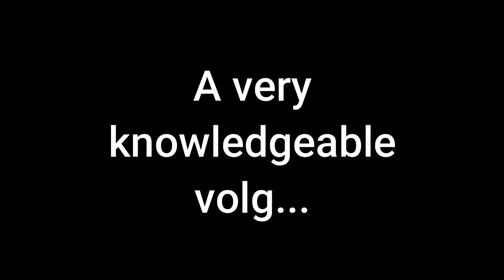MAN MADE FOREST OF 21 ACRES talkwithtoppeople episode-2 (PART-1) Trailer🔥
Hey KIDO'Squad😁❤
As u read in the title, this is the trailer of my upcoming vlog (A 21 ACRES MAN MADE FOREST)
Staytuned for an amazing video!!
Specially those of u who love nature🌿🍃,
This is for u people.💚
And as always, thanks for all the love and support that you guys have been showint towards our channel.

If you have read till here, that means u are interested in knowing me more.And so you can follow me on Instagram by clicking the link below for live updates of my upcoming vlogs.

 @the_ingenious_kido (YASH PRABHU😎)

Smash that bell🔔 icon to get the latest video updates.

 Sorry if there are some mistakes.Am learning all the time.

SHOT ON : Xiaomi REDMI Note 9 pro max
GIMBAL:Moza Mini S Essential

USE EARPHONES FOR BETTER AUDIO and also
TRY WATCHING IN LAPTOP OF PC😁